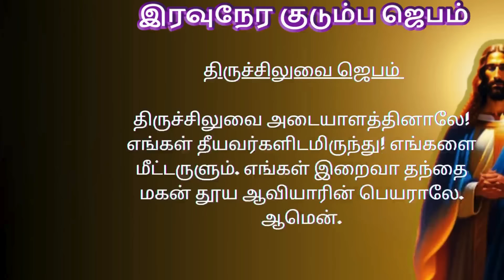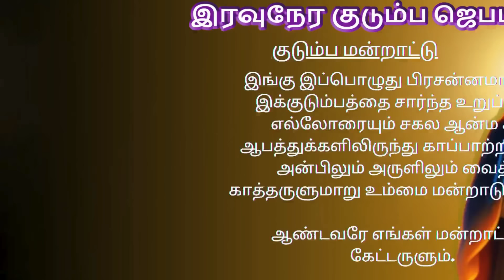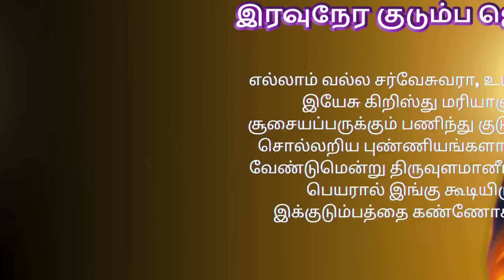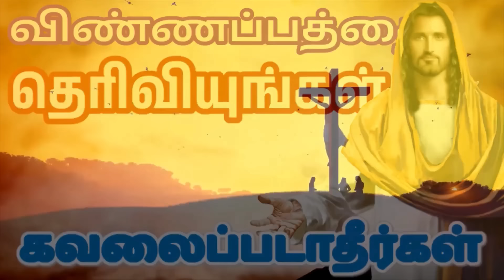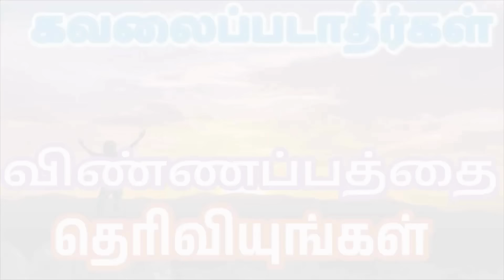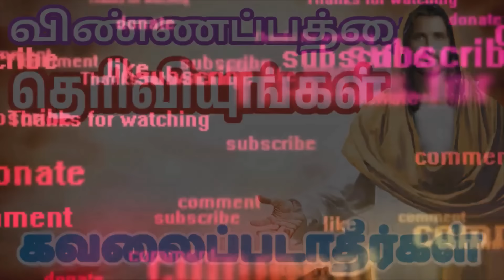Night Prayer இரவுநேர குடும்ப ஜெபம் Family Prayer tamilbiblewisdom J23